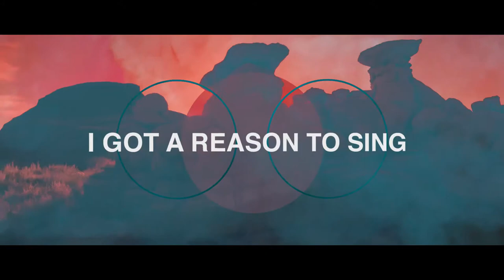I'm Blessed Lyric Video Promo